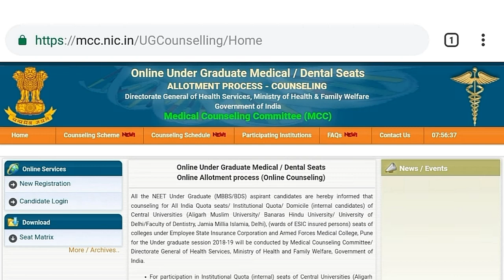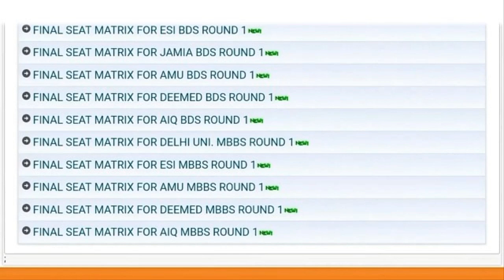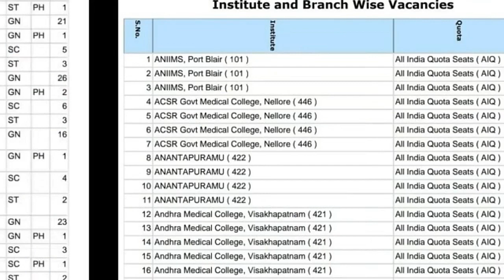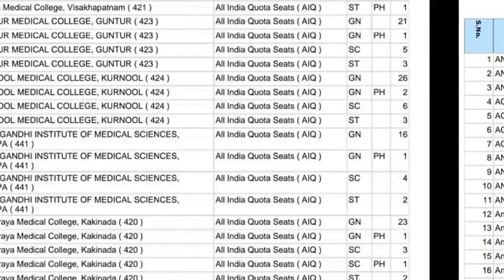* Good News For NEET Students - MBBS Seats Increasing - 890, check here!! *